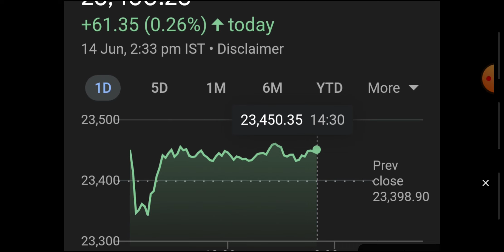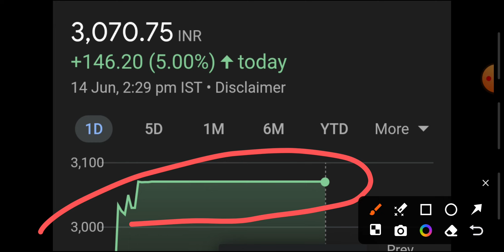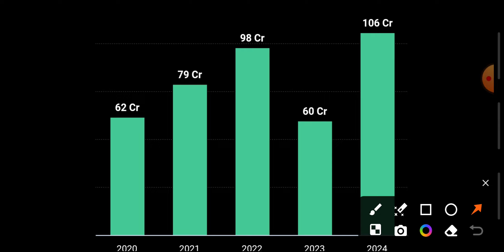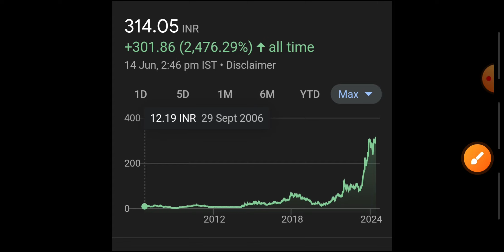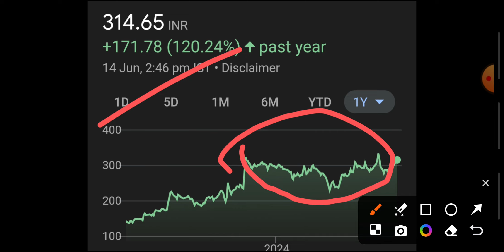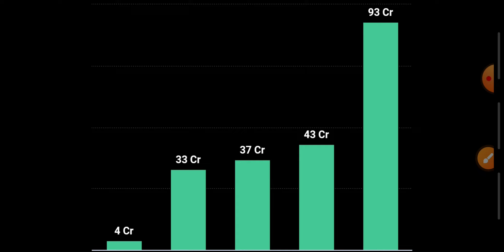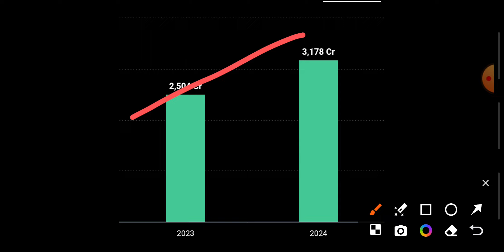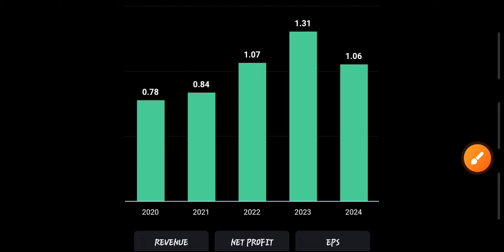4 MEGA SECTOR||निवेश करोगे तो कमाओगे||BULL INDIA||आपका टाइम आने वाला है||BEST INVESTMENT SECTORS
Investment
invest
financial free
ai stocks
it stocks
sugar sector
indices
nse
bse
nifty
banknifty
sensex
global market
portfolio
multibagger stocks
multibagger share
penny stocks
penny shares
midcap stocks
midcap shares
smallcap stocks
smallcap shares
breakout news
stocks
shares
results
shaandar stocks
stocks analysis
multibagger stocks news
portfolio
portfolio news